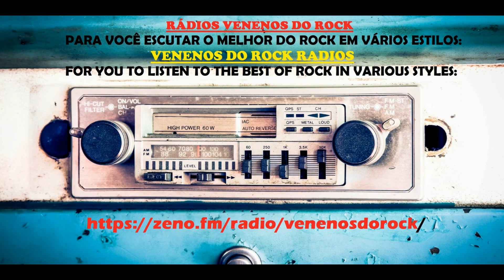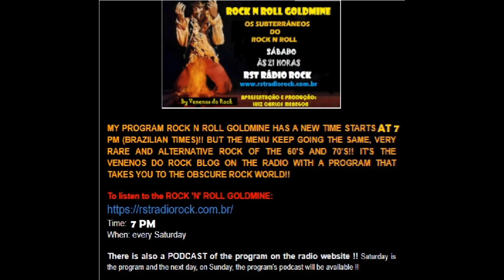THE RAVERS - Bad, Bad World [German Psych 1969]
O mundo do rock raro e obscuro!!

MEU PROGRAMA ROCK AND ROLL GOLDMINE

MY ROCK AND ROLL GOLDMINE PROGRAM
The Rock and Roll Gold Mine of the 60s and 70s!!
EVERY BI-WEEKLY ON SATURDAYS AT 7 PM

Escute também as *minhas rádios próprias*. Cada uma num estilo diferente, mas sempre com o bom e velho rock and roll:

Also listen to *my own radio stations*. Each one has a different style, but always with good old rock and roll:

Visita *meu canal VENENOS DO ROCK no YouTube* que você vai ter muitas surpresas.

Tem o *grupo VENENOS DO ROCK no Facebook* que é bem legal. O pessoal troca muita ideia sobre rock. Procura lá no Facebook por VENENOS DO ROCK e solicita tua inclusão no grupo.

*OBSERVAÇÃO IMPORTANTE:* No meu blog VENENOS DO ROCK na coluna da direita é só ir rolando que você vai encontrar todos os canais, rádios e programas que tenho. Tem muita coisa!! Divirta-se!!